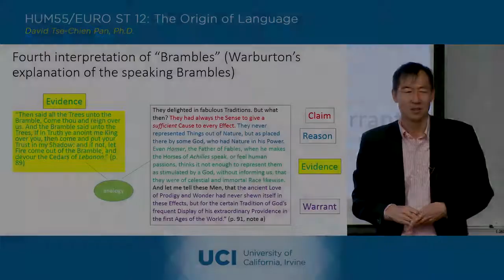The Origin of Language - 6-1 - William Warburton, The Divine Legation of Moses 2 - Discussion